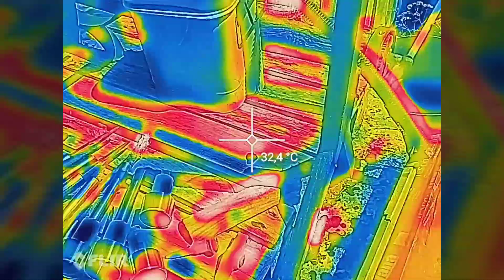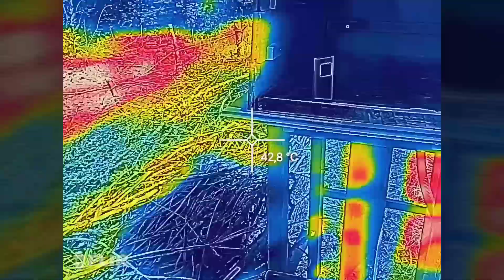Séchoir solaire - néo-autonomiste #14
Séchoir solaire pour faire sécher mes herbes aromatiques, médicinales et les fruits du jardin pour en améliorer la longévité et tenir l'hiver.